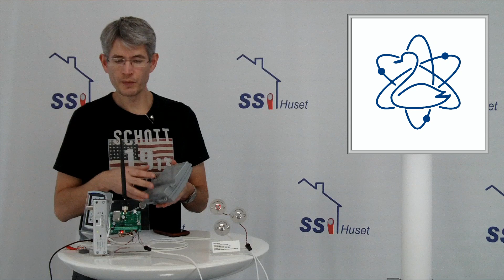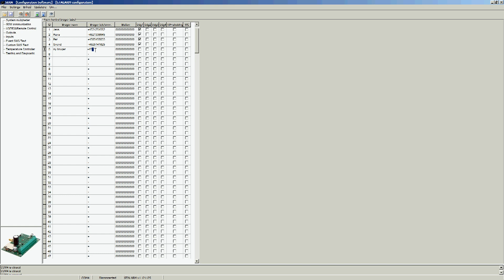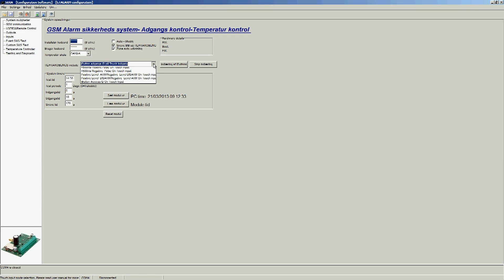60000170 GSM sender, gennemgang af funktioner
Her kan du høre hvordan denne GSM sender kan sende SMS'er / lave opkald, fungere som adgangskontrol, tyverialarm, temperaturstyring og hvordan den kan fjernstyre andre GSM sender.